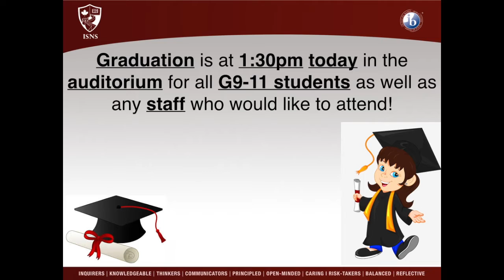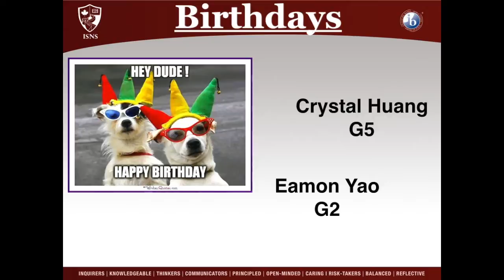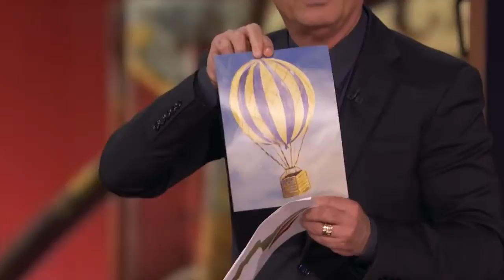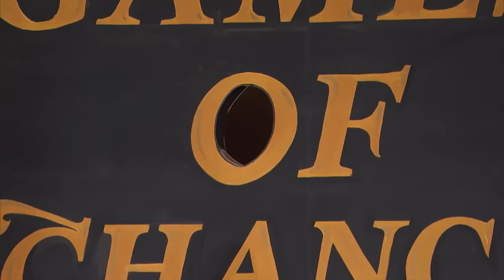June 10, 2019 Announcements